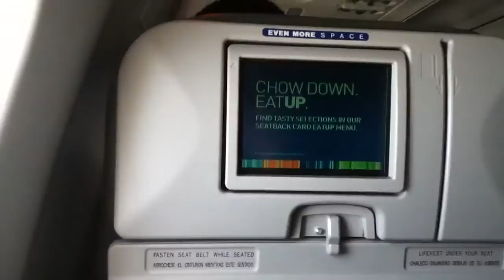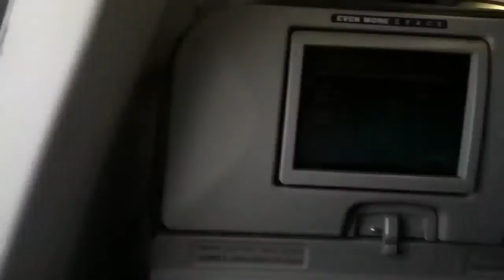JetBlue landing at Aguadilla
JetBlue flight 629 from Orlando, FL to Aguadilla, PR.

Take off time- 8:21am           Landing time- 10:35am

Total flight time: 2:14

Seat: 11A "Even more leg room"

Take off runway- 18L            Landing runway- 08

Airbus A320-200 N508JL "May the Force be with Blue"

PS: Next time I hope JetBlue cleans the windows -.- they where freaking dirty!!!